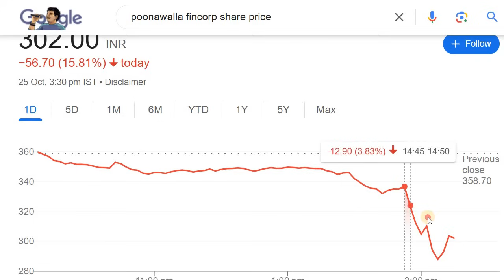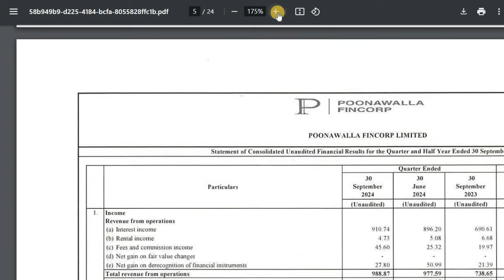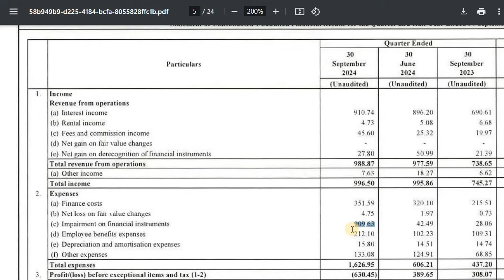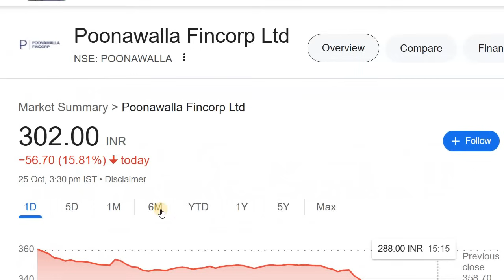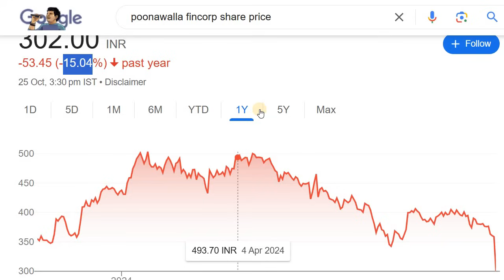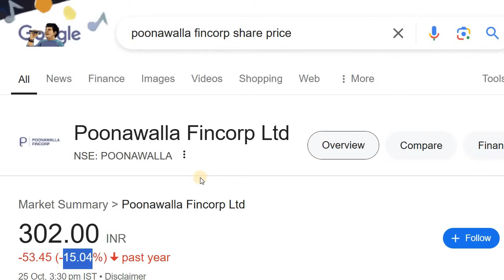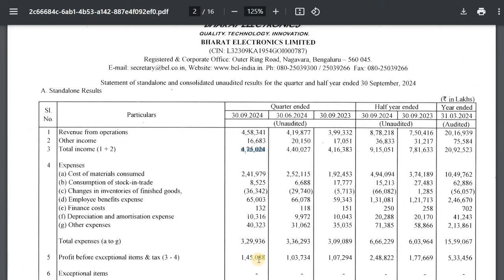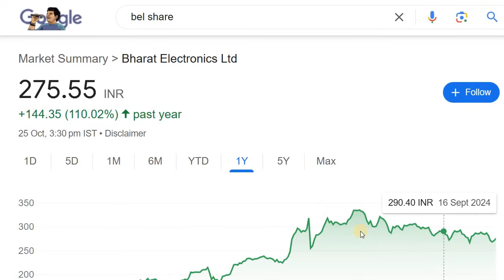STOCK CRASHED 16% TODAY HERE IS WHY | POONAWALLA FINCORP SHARE | BEL SHARE | STOCK MARKET KANNADA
Discussed about the 2 Stocks Q2 Results

2. ಯಾವುದೇ ಷೇರನ್ನ ಯಾವ ಲೆವೆಲ್‌ ಅಲ್ಲಿ BUY ಮತ್ತು SELL ಮಾಡಬೇಕು ಗೊತ್ತಾ? BUYING AND SELLING LEVELS OF STOCKS
14. Is it Possible to Earn while you are Sleeping? ನಿದ್ರೆ ಮಾಡೋವಾಗಲೂ ಹಣ ಗಳಿಸೋಕೆ ಸಾಧ್ಯಾನಾ? ಹೇಗೆ?